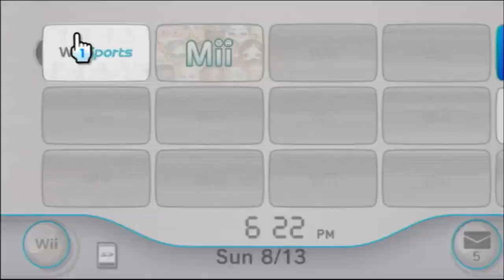The Wii Sports Debut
I've always wanted to make a video on me playing Wii Sports and Wii Sports Resort, but the video quality turned out bad. Also better turn the volume down because, since this game is quite rigged and annoying, I turn into a siren a couple times.